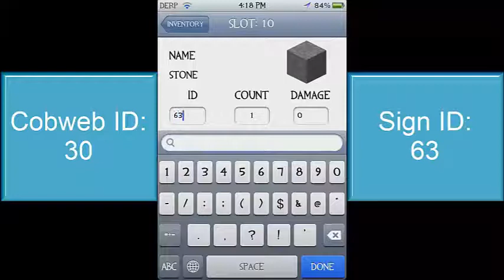Minecraft Pocket Edition - 0.5.0 - Cobweb & Sign